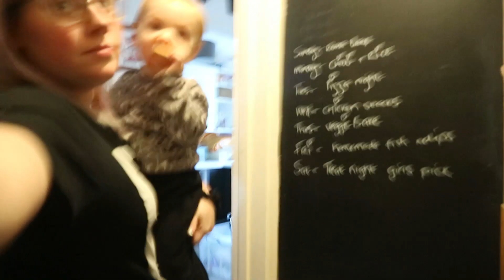WHAT I ATE WEDNESDAY - CALORIE COUNTING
Here is a little what i eat wednesday.

*Glossybox Uk – FOR MONEY OFF AND FREE DELIVERY ON YOUR FIRST BOX USE CODE – LUCE

Music Credits
Bens sound
Purple Planet